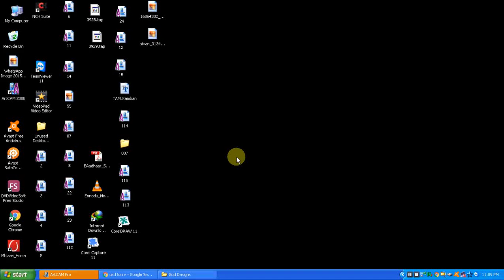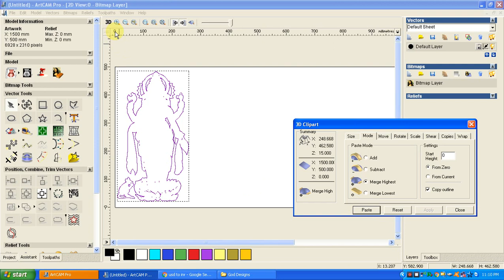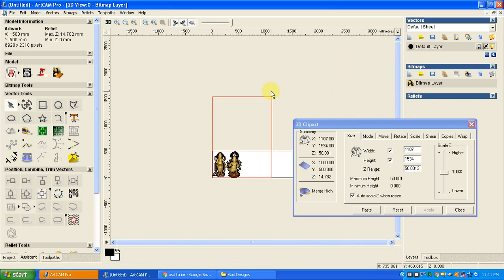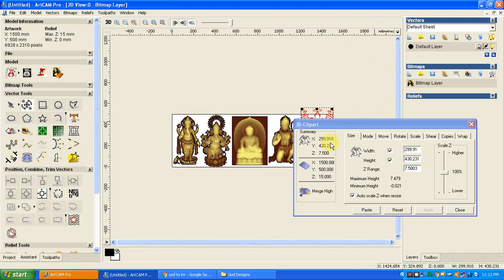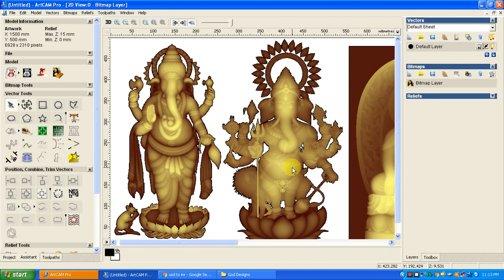main door god designs cnc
Artcam CNC tutorial video.

Our Currency Denomination App !